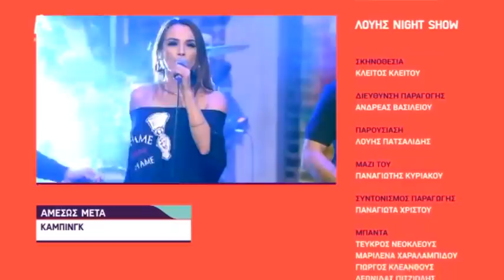Λούης Night Show | Σ5 Επεισόδιο 21 | Παρασκευή 12/02/21